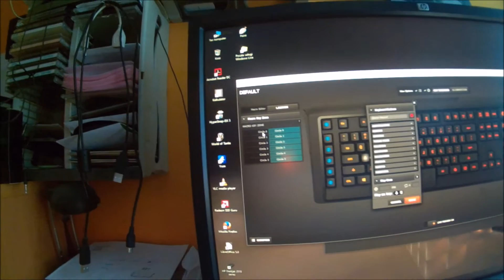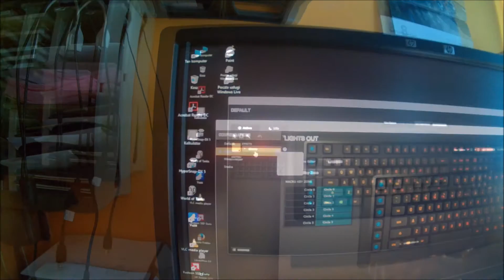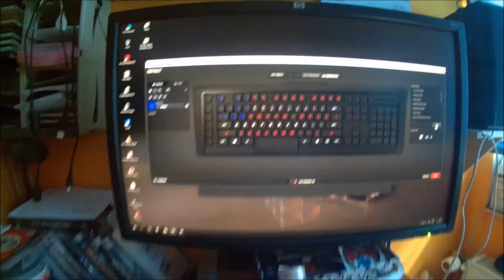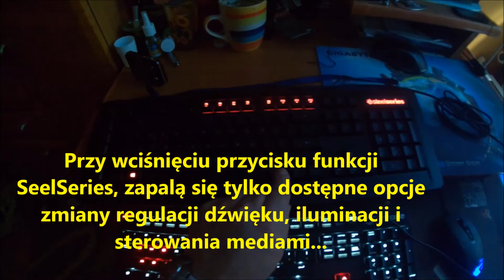IN4 pl Test klawiatury SteelSeries APEX M800